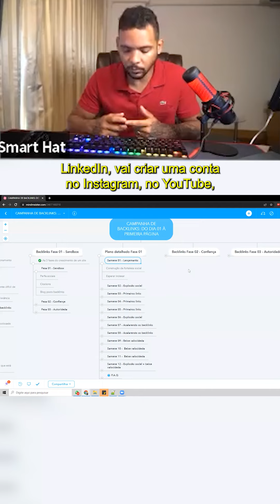CONSIGA MAIS CONFIANÇA COM O GOOGLE COM ESSE HACK